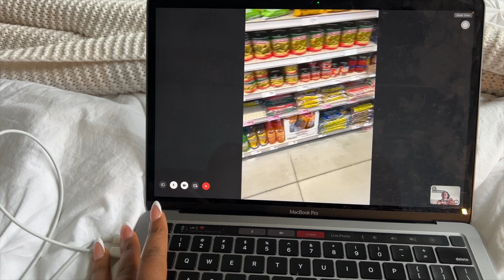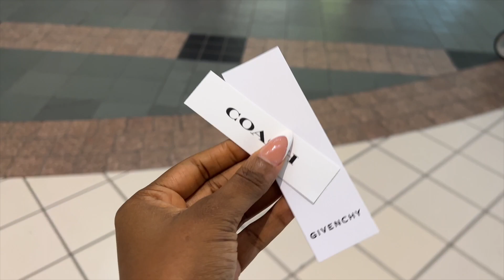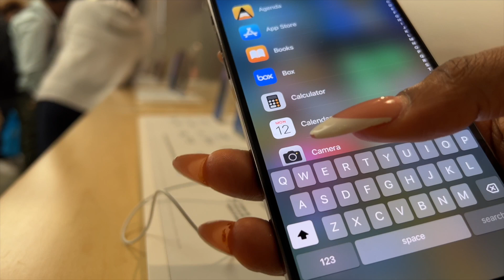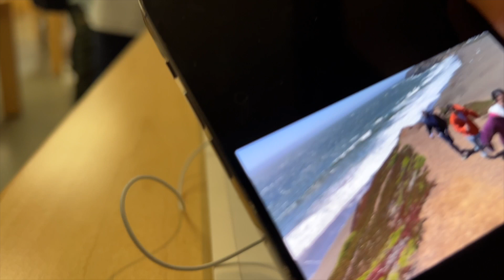FREE INDEED | Vlogmass2022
We've switched vlogmas up a little bit, I hope you are enjoyingggg!!